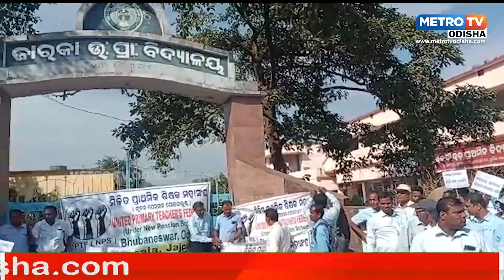ଧର୍ମଶାଳା ମିଳିତ ପ୍ରାଥମିକ ଶିକ୍ଷକ ମହାସଂଘ ତରଫରୁ ଦାବିପତ୍ର || METRO TV ODISHA